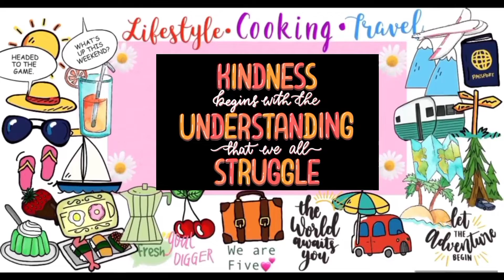Suman Christmas & Suman New Year / Raines World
hello everyOne!!!
pls join me on my suman galore. from Nanay gies recipe and tatay.

love: we are five